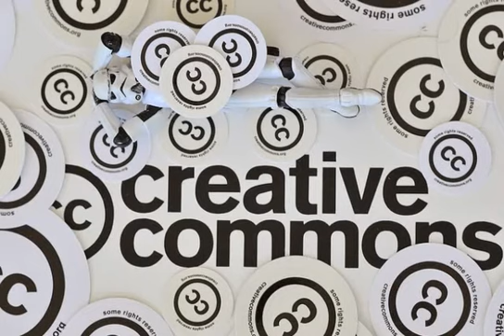Retreat - Jason Farnham Free Music Creative Commons Free Music CC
Retreat - Jason Farnham Эмбиент
Download this song editor YouTube and make money on it

немного тегов по про видео:
креатив коммонс
свободная музыка
creative common
creative commons перевод
creative commons скачать
cc-by-nc-sa